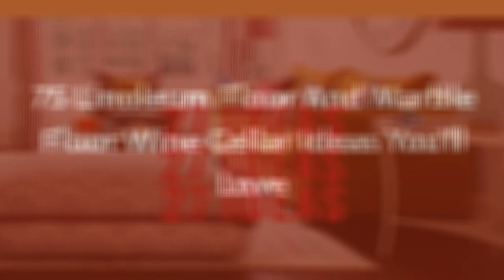75 Linoleum Floor And Marble Floor Wine Cellar Design Ideas You'll Love 🔴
0:00:00 - Intro
0:00:12 - Linoleum Floor And Marble Floor Wine Cellar Design Ideas You'll Love: Inspirations 1 to 25
0:03:03 - Linoleum Floor And Marble Floor Wine Cellar Design Ideas You'll Love: Inspirations 26 to 50
0:06:07 - Linoleum Floor And Marble Floor Wine Cellar Design Ideas You'll Love: Inspirations 51 to 75